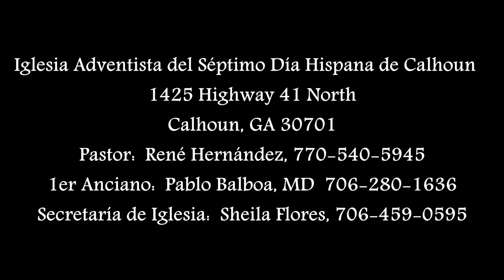Culto de Oración Pr. René Hernández 2.19.20 IASD Hispana de Calhoun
Iglesia Adventista del Séptimo Día Hispana de Calhoun
1425 Highway 41 North
Calhoun, GA 30701

camarógrafo/camera operator:  Enoch Lazo
Sony HDR CX100; Sony Vegas 16